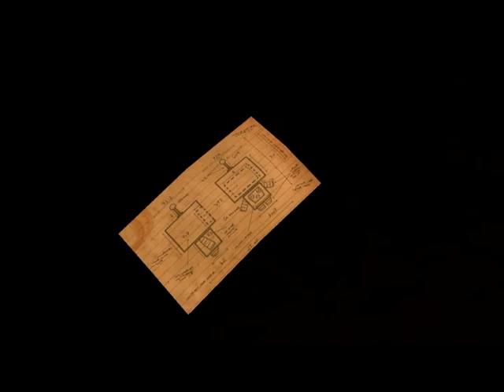The Quest for Candy Begins Ep. 1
HI :D my name is Sarge, well it's actually Derek, and I am starting out in the Let's play stuff, this is kind of a mock let's play I'm doing, idk if it's the best game, the game itself is humorous and I hope you enjoy :D